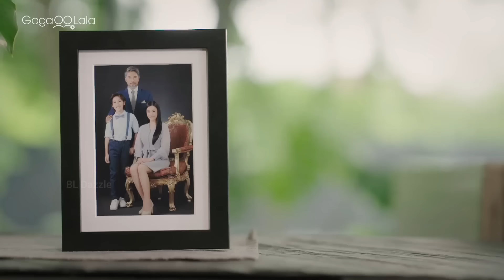New Koreanmix/Thaimix Hindi Song 💗BL Drama Hindi mix💗BL Dazzle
Hello everyone!

visuals taken in the video from : The Tuxedo
song:ijazzat hai

Bright Win_kk,
bl_h3av3n, brittle,
Boys Love Appreciation,
# Xiao Lian,